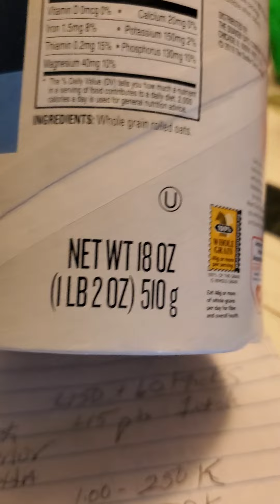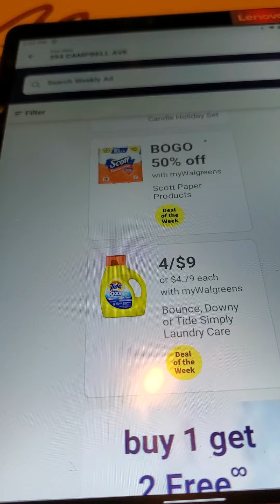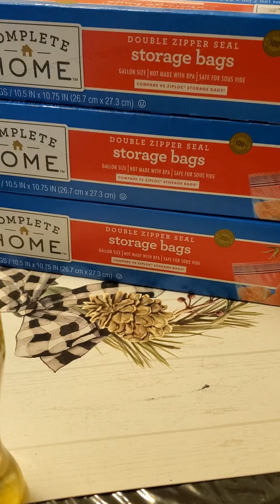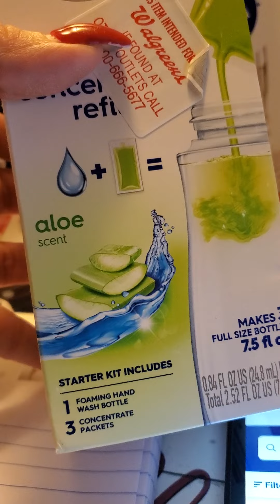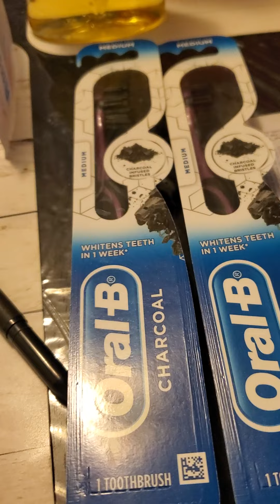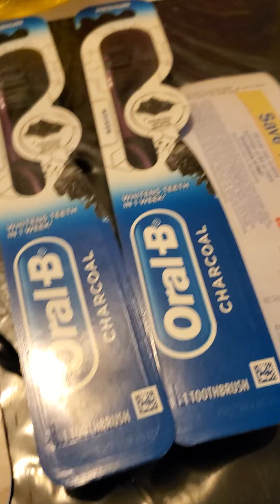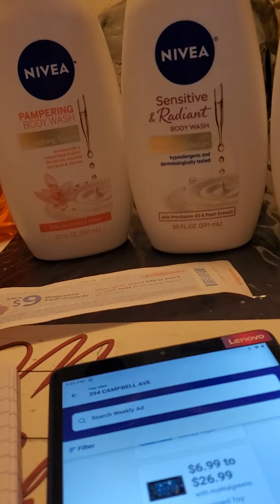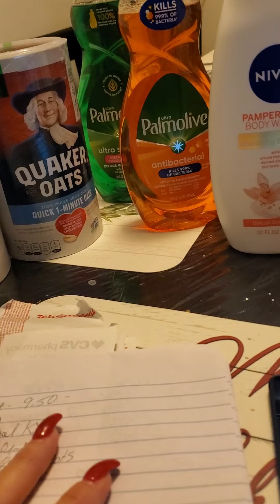Walgreens 12/04/22 all for Cheap!!! 😁 Freebie Oral B toothbrushes!